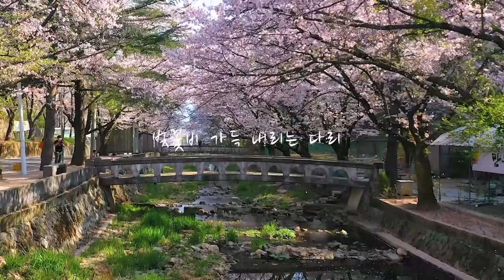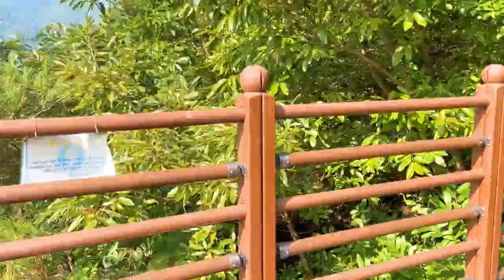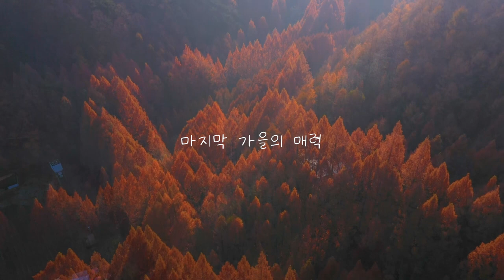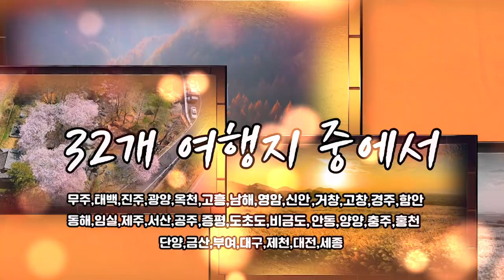직접 갔다 ! 국내 여행 32개 지역 중 BEST 5는?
2022년도 얼마 남지 않았습니다 !
올 한해 동안 직접 갔다 온 32개 여행지 중
BEST 5를 선정해 보았습니다

첫 번째는 거창 벚꽃 여행
아담하고 고풍스러운 매력이 있는
거창 벚꽃 여행지 세 곳을 선정했습니다

두 번째는 영암 유채꽃 단지
한 폭에 수채화 속으로 빠져드는 듯한
매력적인 풍경을 갖고 있는 곳!

세 번째는 충주 수주팔봉
멋진 비경 가득한 충주를 즐길 수 있는
수주팔봉 입니다

네 번째는 제주의 가을 억새를 맛볼 수 있는
어음리 억새 입니다

마지막으로는 늦가을의 진수를 느낄 수 있는
장태산 메타세콰이어길 !

이렇게 5군데를 선정해보았는데요
올해도 열심히 여행 다니며 여러분들께 소개해 드렸지만
아쉬움이 또 남는 한 해였습니다

2023년에도 열심히 여행 떠나 보겠습니다
모두들 새해 복 많이 받으세요 !
HAPP NEW YEAR :)

00:00 intro
00:26 거창 벚꽃 여행
02:31 수채화 같은 영암여행
03:45 비경가득 충주여행
05:28 가을억새 제주
07:14 아름다운 메타세콰이어의 향연 장태산